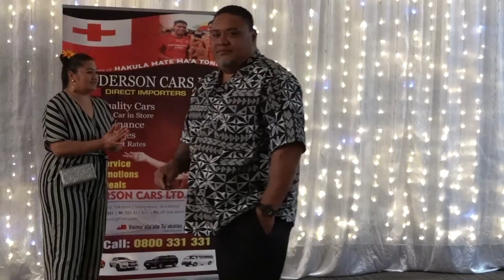Taufa Vatuvei - FOB Tau'olunga